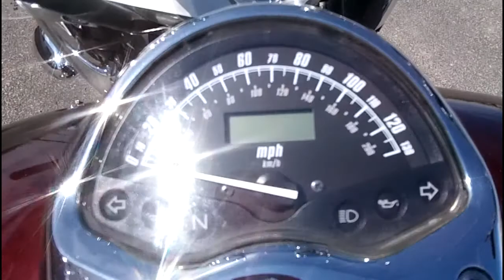2007 Honda VTX1300 Video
2007 Honda VTX1300 that will turn some heads! This gorgeous bike has after market floor boards, engine guard, windscreen, and back rest! With only 14k miles, this bike has plenty of life! Come check it out at Monarch Honda Powerhouse, located at 398 W. 800 N. Orem, UT, 84057.